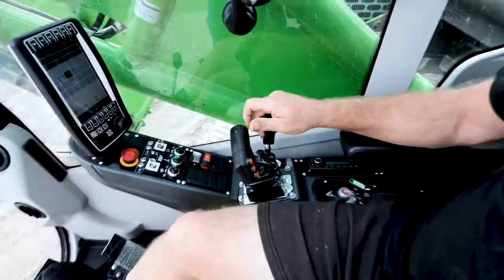Amazing Mighty machines at work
DIPPERFOX OÜ